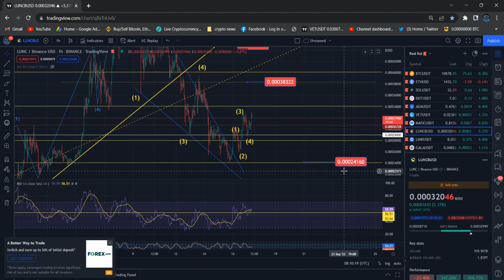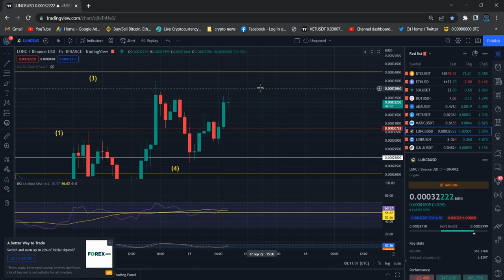Terra Luna Classic Technical Analysis Price Prediction and Elliott Wave Analysis Price News Today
Terra Luna Classic Technical Analysis Price Prediction and Elliott Wave Analysis Price News Today  In this video I talk about the Lunc  Cryptocurrency price and carry out a technical analysis. I also talk about my Luna Classic  Elliott Wave count and discuss where the price could be going next.

Terra Lunc  Price Update Today. this video all about Elliott wave price analysis how market movement and Luna Classic  technical information and Elliott wave price prediction.

Luna Classic I will discuss Elliott wave count and price target could be going next.

Binance Team